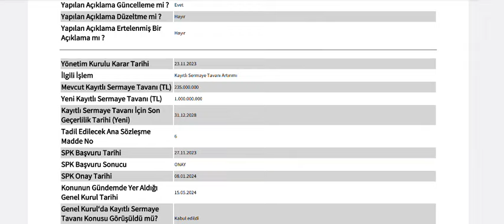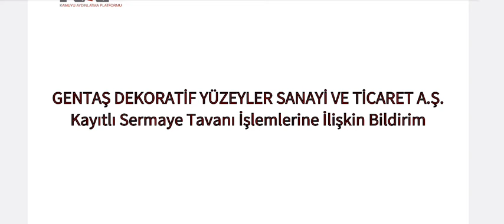%325 Sermaye Tavanı Artırımı Onaylandı!